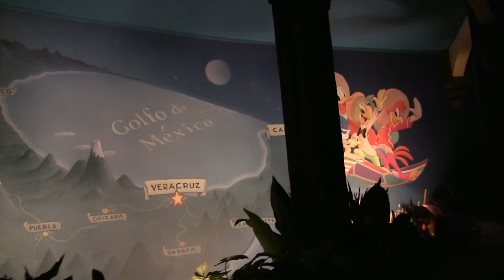Gran Fiesta Tour Ride-through - EPCOT - Walt Disney World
A full ride-through of the Gran Fiesta Tour with Mimi when she turned 2 back in 2008.